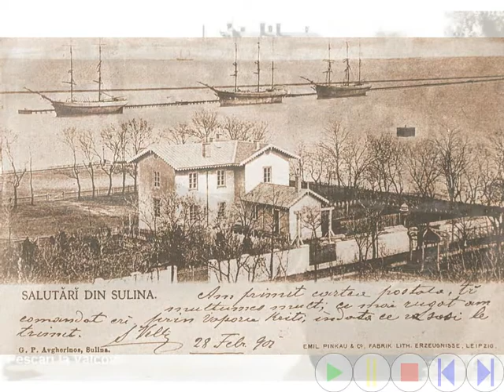Blue Danube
Dunarea la inceputul secolului trecut in Romania.